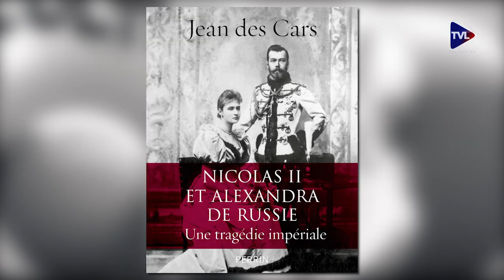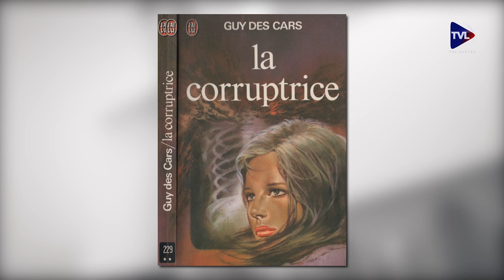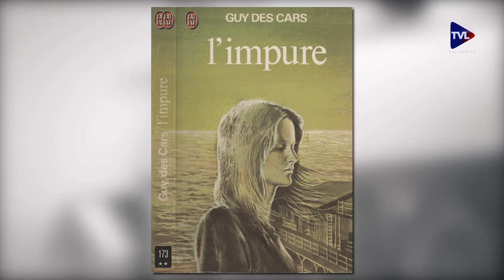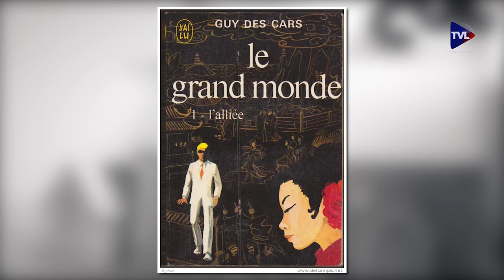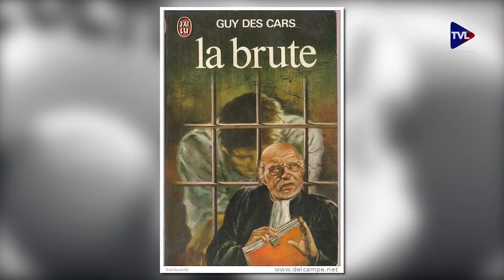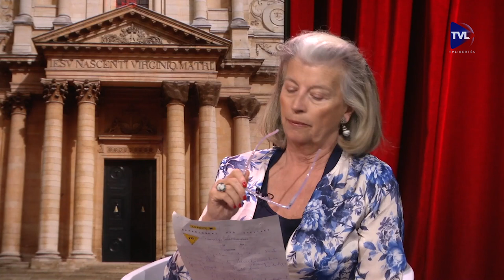Perles de Culture n°78 - Anne Brassié reçoit Jean des Cars, fils de Guy des cars.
00:30 - CINEMA. Anne Brassié, Frédéric Pic et Maxime Gabriel vous conseillent d'aller voir "les malheurs de Sophie", "La saison des femmes", et "Fritz Bauer". Evitez cependant "Five", "Mekong Stories", "High Rise".
22:35 - JE LIS - Anne Brassié reçoit Jean des Cars, fils de Guy des cars. Il réédite les romans de son père dans un premier tome appelé les grands romans". Des lectures à ne pas manquer.
41:45 - ART - Bérangère Dautun présente son nouveau spectacle, "je l'appelais monsieur Cocteau", issu des mémoire de Carole Weisweiller qui l'a connu tant petite.
57:19 - PATRIMOINE - Anne laisse la parole au général Jean-Louis André, chirurgien de l'hôpital de Val de Grâce à Paris. Sa fermeture annoncée demeure encore mystérieuse, nous allons essayer d'en comprendre les raisons.